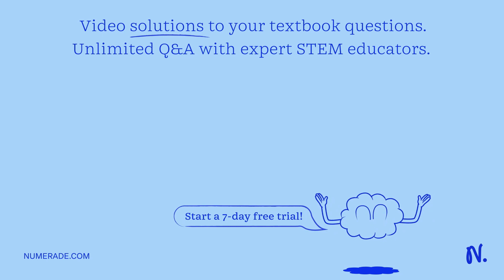All of the following are components of innate immunity except: A. Antigen recognition B. Macrophage…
All of the following are components of innate immunity except: A. Antigen recognition B. Macrophage C. Histamine D. Complement E. Skin 2. All of the following occur during inflammation. Which one increases blood flow to the wound? A. Vasodilation B. Scab formation C. Abscess formation D. Phagocyte diapedesis E. Edema 3. Which of the following are typical symptoms of inflammation? Choose all that apply. A. Redness B. Swelling C. Headache D. Nausea E. Pain 4. All of the following are benefits of fever except: A. Slows viral growth B. Speed tissue repair C. Slows bacterial growth D. Increases heart rate E. Activates macrophages